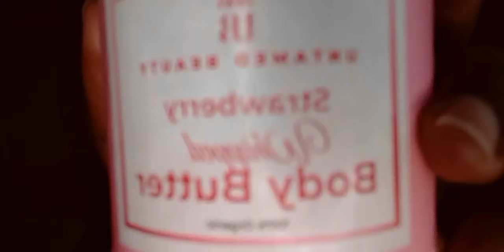Come spend the day with me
3rd day of my birthday month.